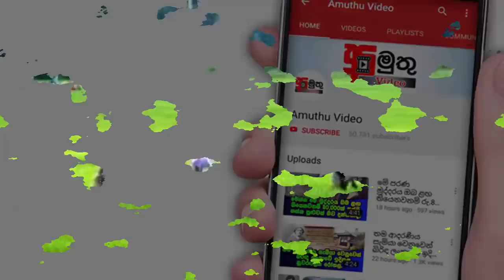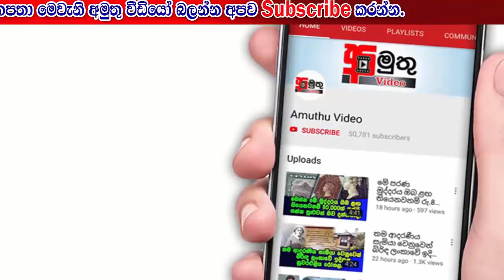චීනයට අබියෝග කරමින් සුපිරිම ගොයම් කපන යන්ත්‍රයක් තනිව සෑදු හද්ද වන්නියේ කොල්ලා.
ඔබ ප්‍රදේශයේ වැදගත් ස්ථාන, වැදගත් පුද්ගලයන්, නව නිපැයුම් කරුවන් සිටිනම් අපව අමතන්න. - wassana - 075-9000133

ශ්‍රී ලංකාවේ නව නිපැයුම් නිර්මාණ අතුරින් කුඹුරු ආශ්‍රිතව නිපද වූ අපේ රටේ නිෂ්පාදනයක් ගැන පසුගියදා අනුරාධපුර, පදවිය, ශ්‍රීපුරයෙන් අපට වාර්තා වුණා.  අද අමුතු වීඩියෝ අප ඔබ වෙතට ගෙන එන්නේ ඒ පිළිබඳවයි